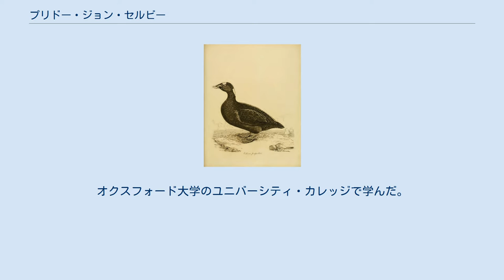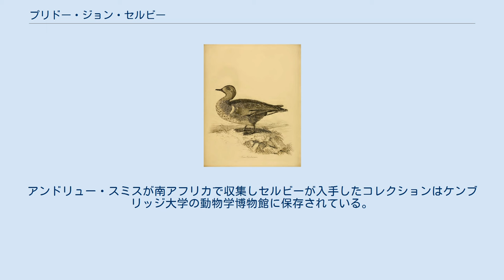プリドー・ジョン・セルビー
プリドー・ジョン・セルビー（Prideaux John Selby、1788年7月23日 – 1867年3月27日）は、イギリスの富豪、鳥類学者、植物学者、博物画家である。
『イギリスの鳥類図譜』（Illustrations of British ornithology）などで知られる。
 ノーサンバーランド州のアニックにイギリスの富豪の家系セルビー家に生まれた。
1840年頃にビール（Beal）の屋敷と£14000 に相当する土地を相続することになる。
オクスフォード大学のユニバーシティ・カレッジで学んだ。
自ら集めた標本の絵を描き、初めて実物大でイギリスの鳥類を手彩色版画で描いた『イギリスの鳥類図譜』（1821年–1834年）で知られる。
貴族で博物学者のウィリアム・ジャーディンと博物学の著書に協力した。
1835年のジャーディンの出版した『ナチュラリスト・ライブラリー』の鳩やオウムの巻に寄稿した。
動物学植物学雑誌（Magazine of Zoology and Botany）の編集もしばしば行った。
セルビーの死後、セルビーのコレクションは1885年に売却され、分散した。
アンドリュー・スミスが南アフリカで収集しセルビーが入手したコレクションはケンブリッジ大学の動物学博物館に保存されている。
 P.Selbyは、植物の学名で命名者を示す場合にプリドー・ジョン・セルビーを示すのに使われる。